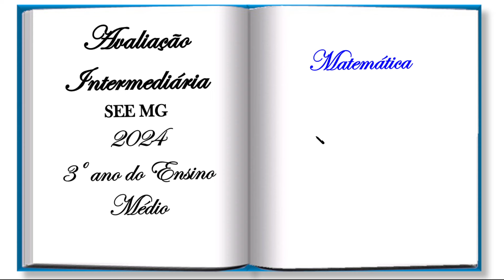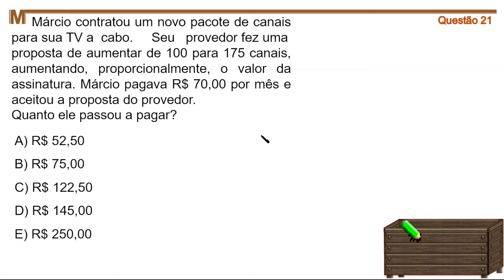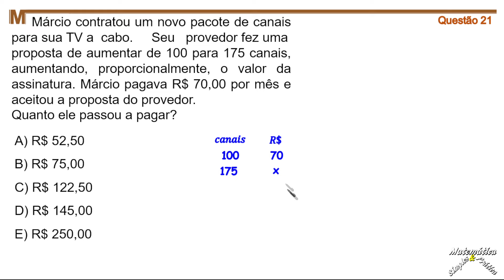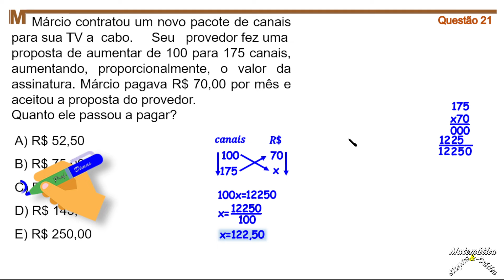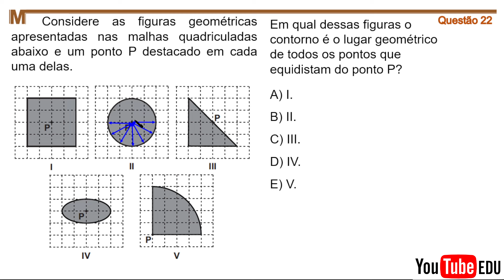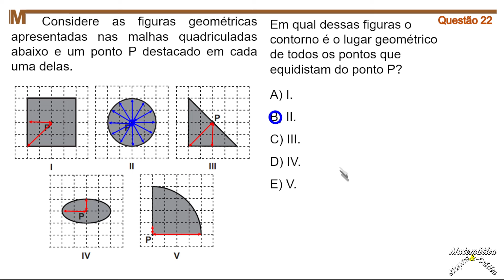AVALIAÇÃO INTERMEDIÁRIA 2024, 3º ANO, QUESTÕES 21 E 22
21) (M120204ES) Márcio contratou um novo pacote de canais para sua TV a cabo. Seu provedor fez uma
proposta de aumentar de 100 para 175 canais, aumentando, proporcionalmente, o valor da assinatura.
Márcio pagava R$ 70,00 por mês e aceitou a proposta do provedor.
Quanto ele passou a pagar?
BL05M12
22) (M121225H6) Considere as figuras geométricas apresentadas nas malhas quadriculadas abaixo e um
ponto P destacado em cada uma delas.